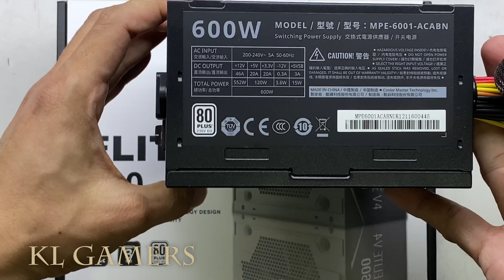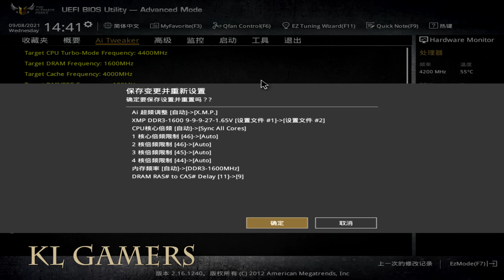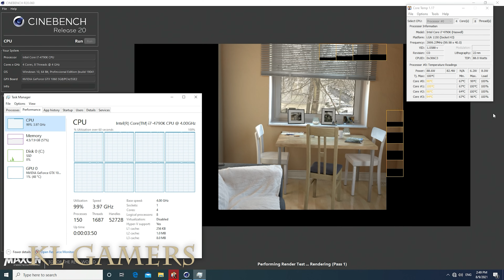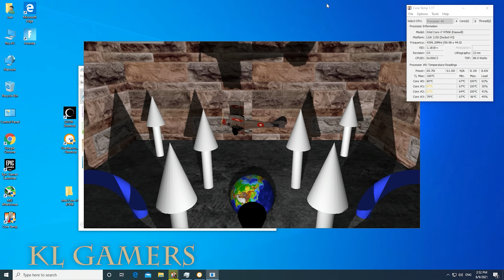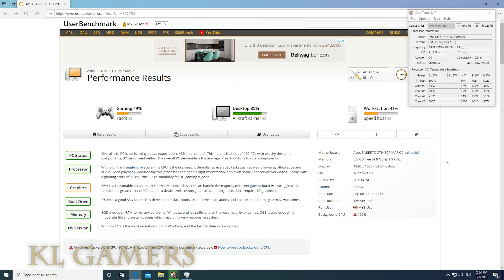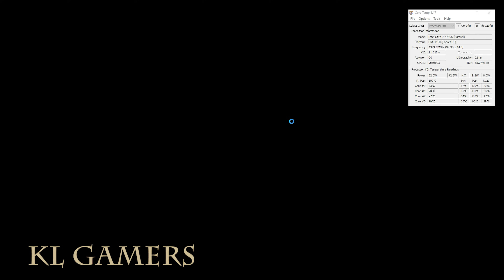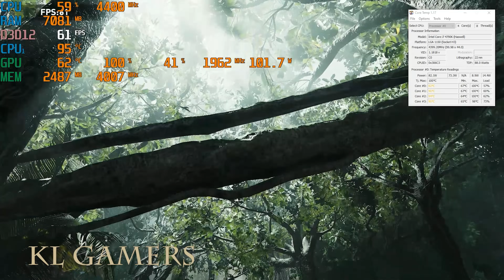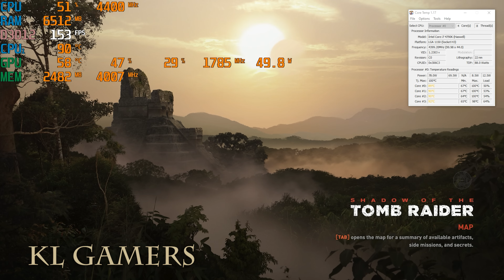Satisfying Gaming PC Build intel Core i7 4790K ASUS SABERTOOTH Z97 MARK 2 GIGABYTE GTX1060 3GB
Intel Core i7-4790K Processor- BX80646I74790K (Renewed)
(Amazon link) =

ASUS TUF SABERTOOTH Z97 MARK 2/USB 3.1 LGA1150 DDR3 SATA 6Gb/s USB3.1 Type A Intel Z97 ATX Motherboard
(Amazon link) =

RAM = Kingston Hyper X Blu 8 GB (2x4GB Modules) 1600MHz DDR3 Non-ECC CL9 XMP Desktop Memory - KHX1600C9D3B1K2/8GX
(Amazon link) =

Processor = Intel Core i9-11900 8 Cores TURBO 5.2 GHz LGA1200 65W (OCT)
(Amazon link) =

Motherboard = ROG Strix Z590-A Gaming WiFi 6 LGA 1200 White (Intel 11th/10thGen) (PCIe 4.0, 14+2 P Stages, WiFi 6, Intel Gb LAN, Thunderbolt 4, 3X M.2/NVMe SSD, Aura RGB) (OCT)
(Amazon link) =

RAM = CORSAIR Vengeance RGB PRO 32GB (2x16GB) DDR4 3600 (PC4-28800) C18 Desktop Memory – Black (OCT)
(Amazon link) =

SSD = SAMSUNG 980 PRO 1TB PCIe NVMe Gen4 Gaming SSD M.2 (MZ-V8P1T0B) (OCT)
(Amazon link) =

ASUS TUF Gaming GeForce RTX 3060 OC 12GB GDDR6 (OCT)

SAPPHIRE NITRO+ RX 6600 XT GAMING OC 8GB GDDR6 (OCT)

Graphics Card = NVIDIA GeForce GTX1650 OC 4GB GDDR6 (OCT)

Graphics Card = GTX 1660 SUPER 6GB GDDR6 (OCT)
(Amazon link) =

Graphics Card = NVDIA GeForce RTX 2060 6GB GDDR6 (OCT)

EVGA Supernova 1300 P+ (80+ Platinum 1300W) Full Modular
(Amazon link) =

Cooler Master MasterLiquid ML360R RGB Close-Loop AIO CPU Liquid Cooler, 360 Radiator, Dual Chamber Pump, AMD Ryzen/Intel LGA1200/1151 (OCT)
(Amazon link) =

Casing = Cooler Master Cosmos C700M E-ATX (OCT)
(Amazon link) =